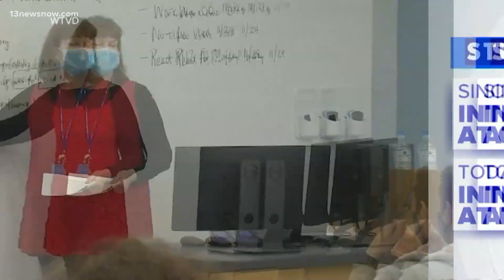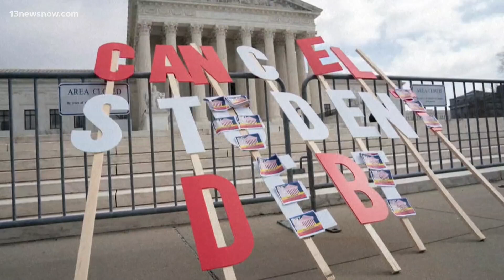Student loan interest resumes following COVID-19 pause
Interest on federal student loans will begin to accrue again, after more than 3 years on pause due to the COVID-19 pandemic. In a month, borrowers will have to start making payments on their loans once more.